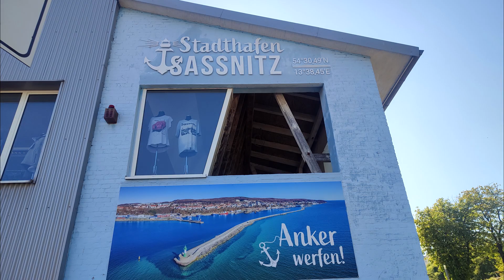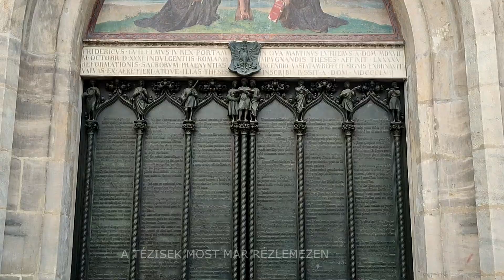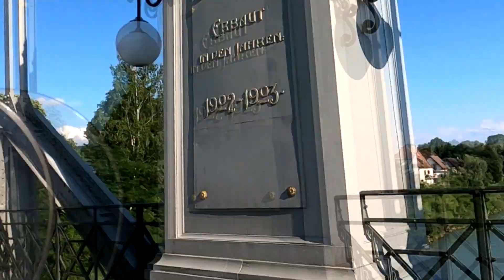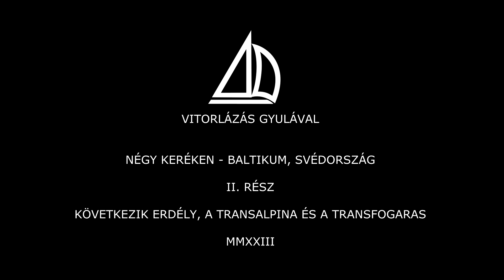Balaton - Baltikum - Skandinávia II.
4600 km-es motoros túránk Közép- és Észak-Európában II. része. Tartsato velünk, hátha találtok benne valami érdekeset! :) Köv.: Lykiai partokon – Török Riviéra